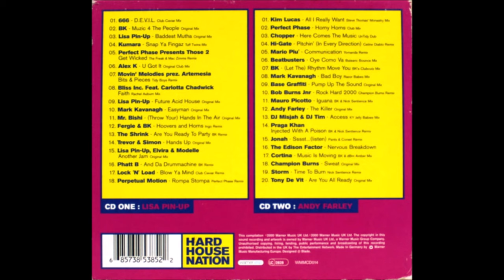Hard House Nation Lisa Pin Up Andy farley